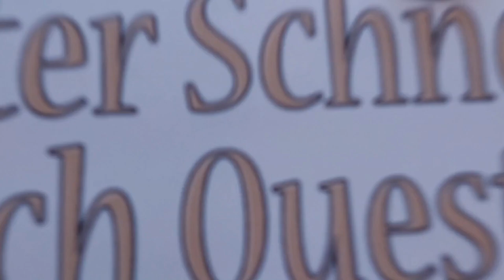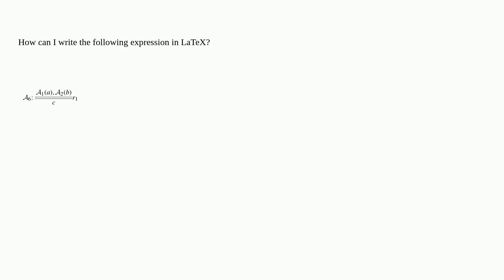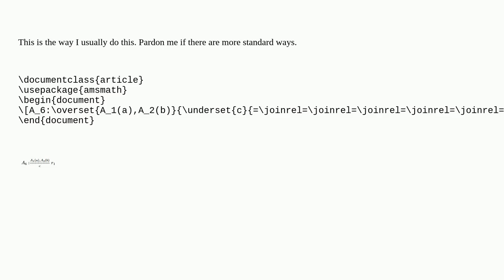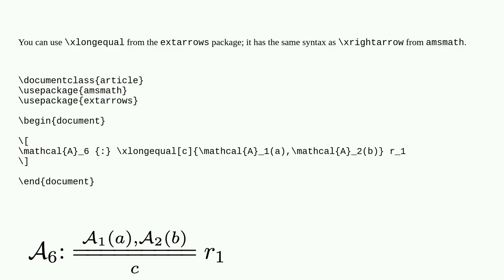Tex: How can I write the following expression in LaTeX?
How can I write the following expression in LaTeX?

A special thanks goes out to the community

  mathematics expression